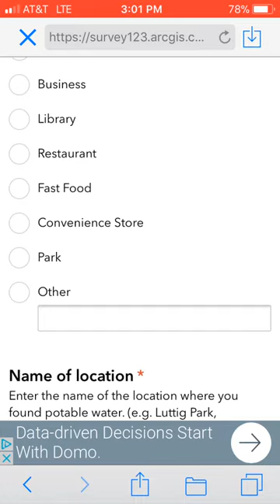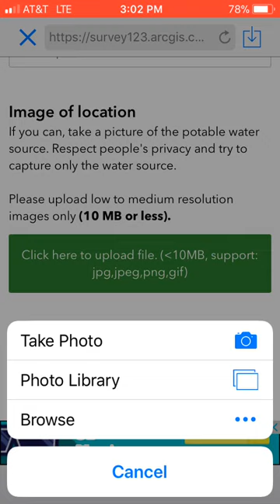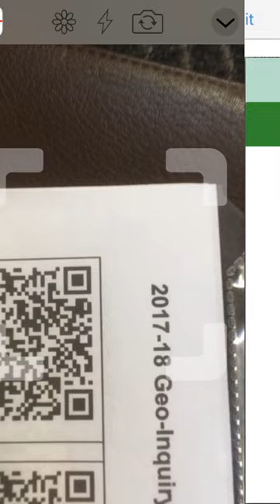How to use Survey123 for our Geo-Inquiry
Please use this video tutorial to prepare for GIS information gathering on Saturday, December 9 starting at 9:00am.